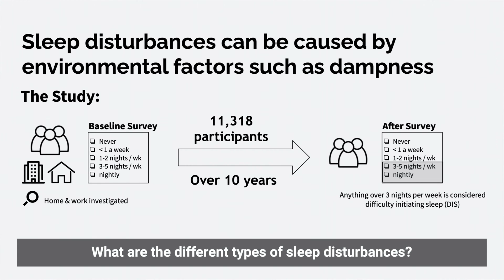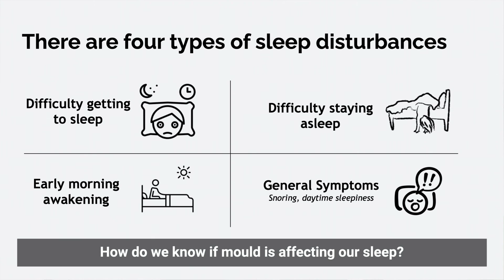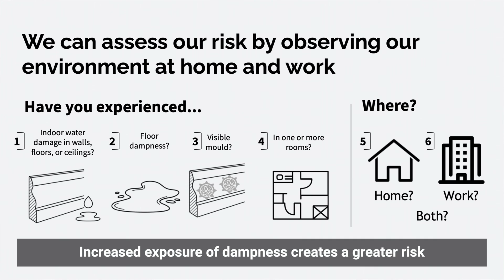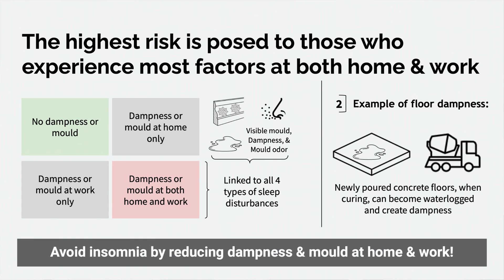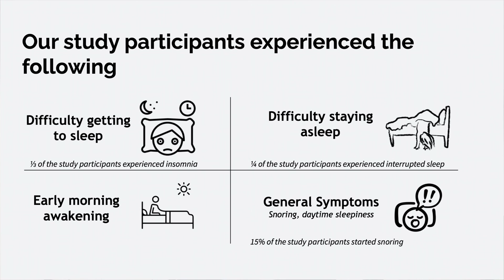Is mould the cause of your sleep problems?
Sometimes, it seems like the hardest thing in the world to do is to get to sleep. Be it struggling to drift off, tossing and turning in the early hours or waking up too early and not being able to get any more shuteye - it’s something we’ve all had to deal with at one point or another.

George Clooney blames his insomnia on a racing mind, helped only by going to sleep with the TV on, whilst Lady Gaga’s fibromyalgia and PTSD are both conditions known to negatively affect a person’s sleep. On the other hand, Rihanna’s reported ‘3 to 4 hours of sleep’ is self-inflicted, with the popstar admitting to binge-watching TV late at night.

A 2016 Centre for Disease Control report concluded that sleep problems, including insomnia,  sharply increases the risk of heart attacks, cancer, and obesity. Moreover, insomniacs are far more likely to suffer from mental health issues like depression as well as being linked to all major psychological disorders.

But could mould be meddling with your sleep, and potentially causing you serious health concerns?

One study set out to investigate whether exposure to dampness and mould could induce sleep disturbances, and their findings suggest that it could be far more common than you think.

The researchers gave 11,318, adults in northern Europe a postal questionnaire and followed them up between 1990 and 2010, recording their sleep anomalies and any potential problems. The scientists defined a sleep problem being prevalent if it occurred three times a week.

They found that the four most commonly reported types of sleep disturbances were: difficulty getting to sleep, difficulty staying asleep, early morning awakening and general insomnia symptoms like snoring, and excessive daytime sleepiness.

They also recorded information on respiratory health and home and work environments, to see if there was any correlation between the participants’ exposure to mould and their sleep problems.

The results found that floor dampness, visible mould and mould odour would all contribute to the four major sleep problems. Within the study, one in three of the subjects developed insomnia, over the 10-year period, one-quarter of the subjects suffered from interrupted sleep and 15% of them starting snoring.

One of the primary causes of dampness in the home and subsequent mould growth is floor dampness from concrete flooring. This arises during the construction of new homes when the flooring is undergoing the curing process. Emissions of toxic chemicals from waterlogged concrete has been linked to asthma.

The report concludes its findings, saying: “the observed association between damp and mouldy buildings and the onset of sleep disturbances is a novel finding.” and emphasizes the importance of reducing indoor dampness and mould at home, to reduce the risk of impaired sleep quality, and any potential health consequences.
So, does this mean that your sleep problems are down to mould in your house? The science is still fresh, and there is plenty more for researchers to investigate, but the results of this study indicate that it could be a possibility. Or perhaps you’re like Rihanna, and simply enjoy a little bit too much late-night TV.

REFERENCES:

Schutte-Rodin S, Broch L, Buysse D, Dorsey C, Sateia M. Clinical guideline for the evaluation and management of chronic insomnia in adults. J Clin Sleep Med. 2008;4(5):487-504.

DiGiulio, S. (2016). This Is How Kim Cattrall Got Over A Big Problem In The Bedroom.

Ketchell, M. (2018). Roseanne racist tweet: can sleeping pills change your behaviour?.

Fernandez-Mendoza J. Evidence for the etiopathogenesis of insomnia and its psychiatric risk. Sleep. 2014;37(8):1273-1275. Published 2014 Aug 1. doi:10.5665/sleep.3906

Sweger, Z. (2020). Insomnia, sleeping less than six hours may increase risk of cognitive impairment.

Parkin, S. (2018). Finally, a cure for insomnia?.

Lists, C. (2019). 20 Famous Insomniacs.

Wang J, Janson C, Lindberg E, Holm M, Gislason T, Benediktsdóttir B, Johannessen A, Schlünssen V, Jogi R, Franklin KA, Norbäck D. Dampness and mold at home and at work and onset of insomnia symptoms, snoring and excessive daytime sleepiness. Environ Int. 2020 Jun;139:105691.